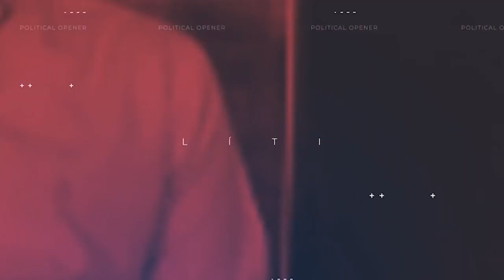El Banquillo | Entrevista con Sammy Morales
Tenemos como invitado al candidato presidencial por el partido político FCN-Nación Sammy Morales.

+Más TV